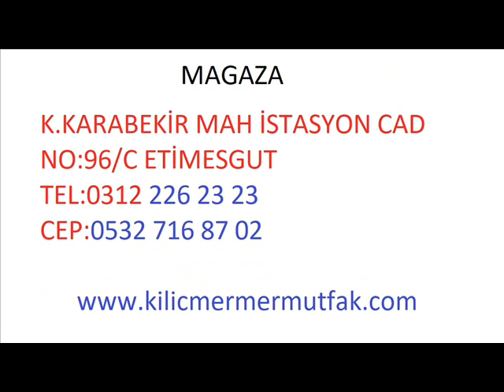çayyolu yapracık yenikent ankastre ocak mermer kesimi 0532 716 87 02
kılıç mutfak mermer
k.karabekir mah istasyon cad no:96/c etimesgut